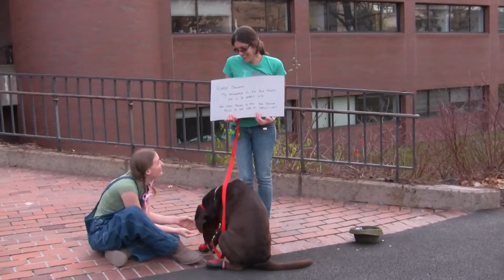Ana & Kelly outside